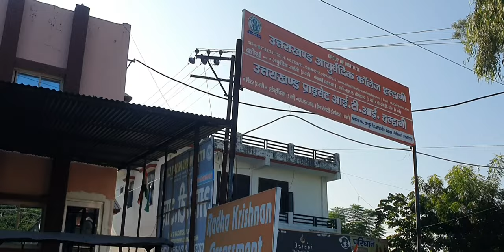vlog-7 हल्द्वानी का सफर youtubevlogs exam //jeet rg vlogs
बड़ो को प्रणाम छोटों को प्यार  स्वागत है मेरा एक और नयी वीडियो में वीडियो देखने के लिए आप सभी का बहुत- बहुत धन्यावाद अगर आपको हमारी वीडियो पसंद आती है तो लाइक कीजिएगा कोई सुझाव या प्रसन्न हो तो comment मैं जरूर साझा करें साथ ही वीडियो को अपने दोस्तों को शेयर करें और वीडियो मैं नये हैं तो subscribe जरूर कीजिएगा और 🔔 icon  दबा लीजियेगा ताकि हमारी आने वाली वीडियो सबसे पहले आप तक पहुंच सके

☆ वीडियो हर रोज 6:00 PM पर अपलोड की जाती है
☆ सप्ताह मैं लगभग हर रोज वीडियो अपलोड की जाती है
☆ हमारी वीडियो मैं आपका कोई सुझाव हो तो कृपया
     comment मैं जरूर बतायेगा ताकि हम उस पर काम कर
     सके
☆ हमारी वीडियो अगर आपको पसंद आये तो कृपया 👍 ओर

☆ 🙏जय देव भूमि जय उत्तराखंड🙏